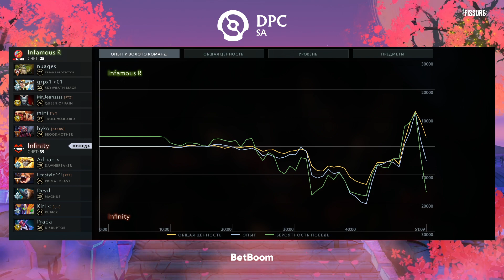(RU) Infinity vs Infamous.R | map 1 | DPC SA 2023 Tour 2: Division I